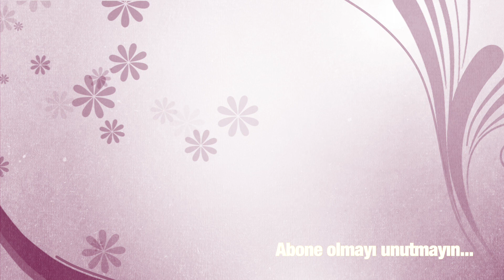2 Yaş Erkek Bebek Kazağı - Roba Yapımı Bölüm 1/2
2 Yaş Erkek Bebek Kazağı - Roba Yapımı Bölüm 1

Bebek kazağı modelleri
Kazak nasıl örülür?
Örgü kazak yapımı

Ören Bayan Resmi Youtube Kanalı
Madame Tricote Paris Official Youtube Channel